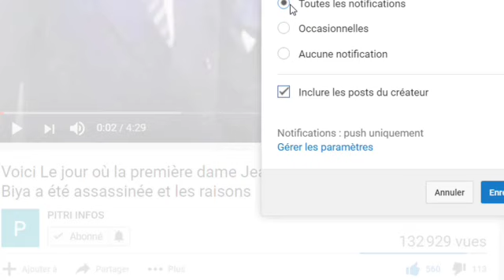Coup de tonnerre : l'oncle de ouattara l'interpelle sur le sort des prisonniers militaires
L'oncle de ouattara l'interpelle sir le sort des prisonniers militaires